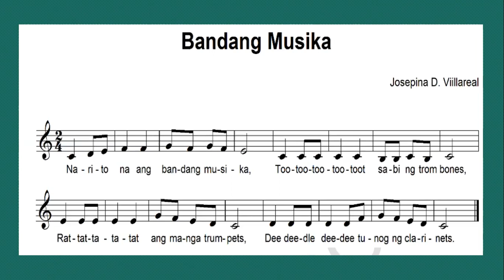Bandang Musika/Grade 4 Song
Bandang Musika Grade 4 Song Quarter 2